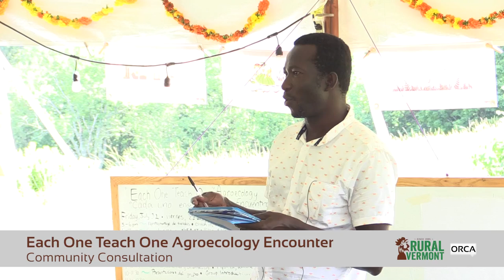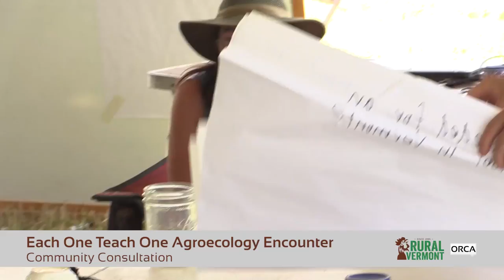Rural Vermont - Each One Teach One Agroecology Encounter: Community Consultation